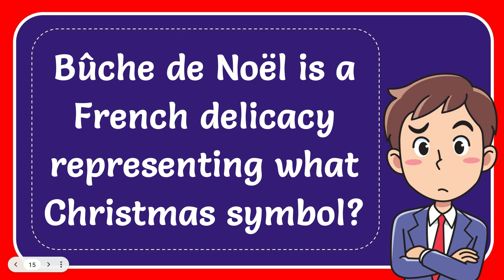Bûche de Noël is a French delicacy representing what Christmas symbol?